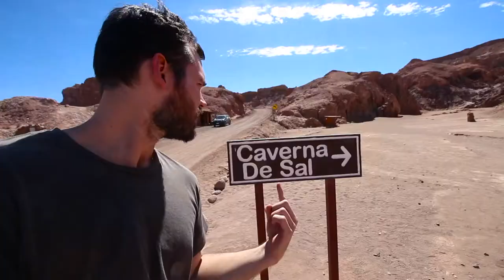VALLEY OF THE MOON - Valle de la Luna, San Pedro de Atacama, Chile | Episode 8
Valle de la Luna!  Valley of the Moon in San Pedro de Atacama, Chile, was one of the coolest places I have ever visited!  What a truly magical (and slightly freaky) day Francisca and I had here Pikeys.  Editing this footage was so much fun because it allowed me to relive a lot of the moments from that day.  So happy I get to share it with you all and I hope you all enjoy!  Next up: Altiplano Lakes in the Andes Mountains of the Atacama Desert!  See you guys back here for episode 9!

Want to support me farther?  A tip would mean so much to me!  THANK YOU